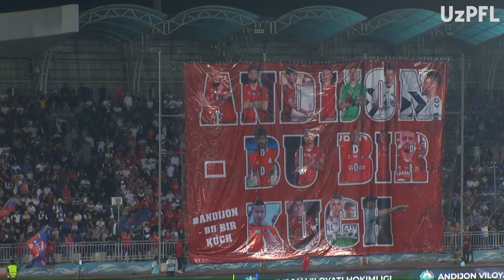Superliga 18-tur. Andijon - Lokomotiv bahsida kiritilgan gollar va xavfli vaziyatlar (Highlights)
Andijon - Lokomotiv bahsida kiritilgan gollar va xavfli vaziyatlar (Highlights)